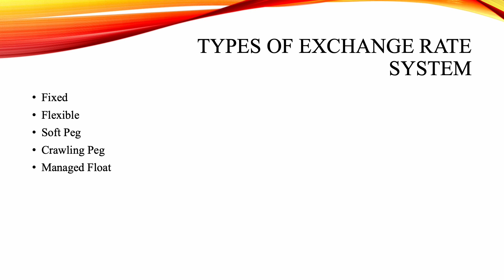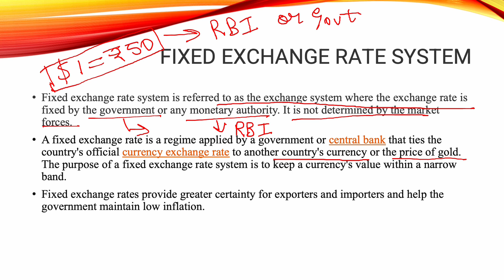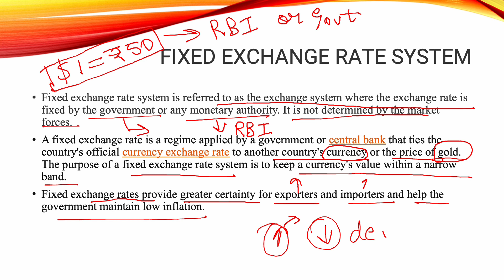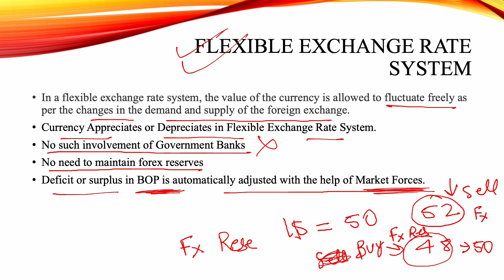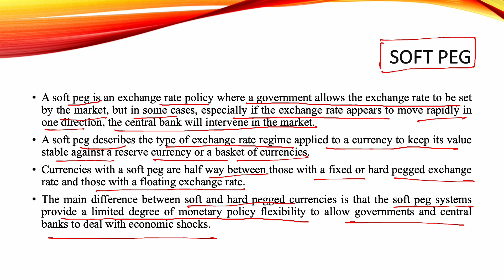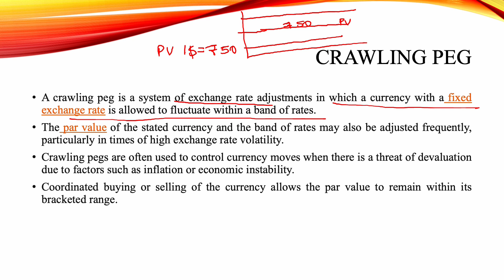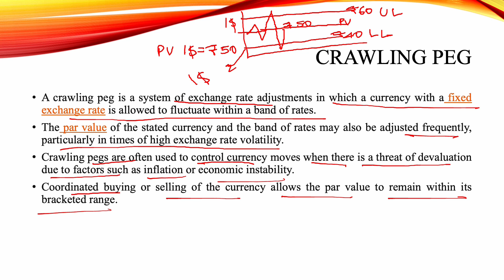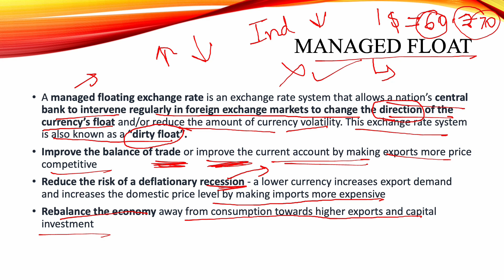Types of Exchange Rate Systems in International Business